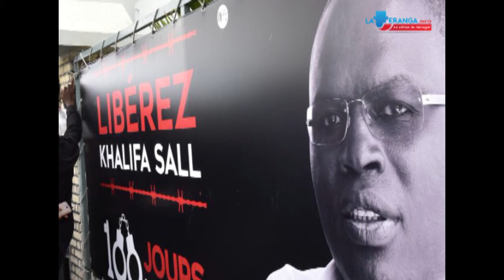Les grandes dates de l'affaire Khalifa Sall